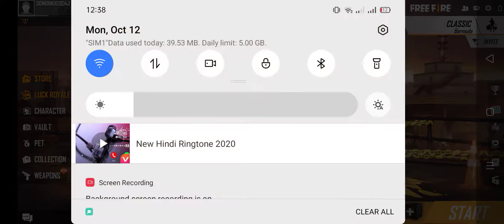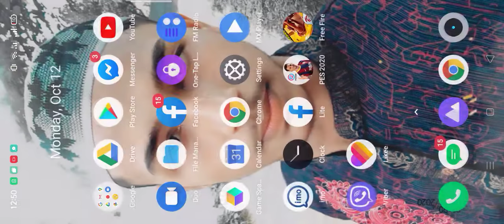October 12, 2020